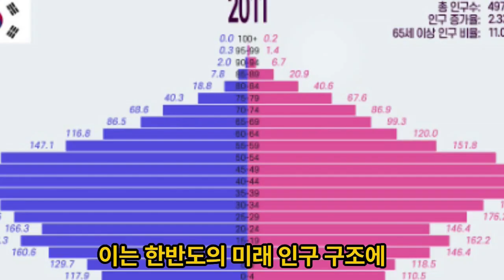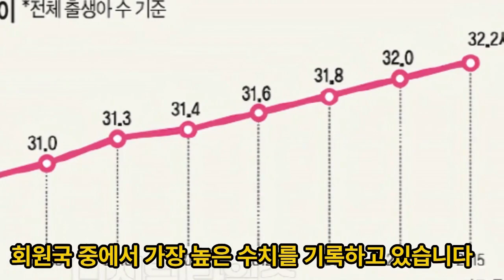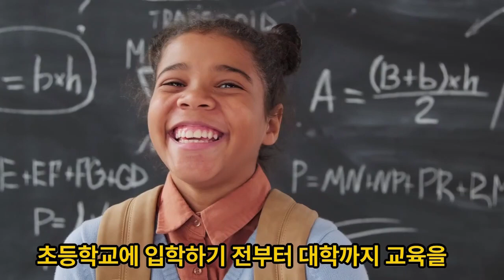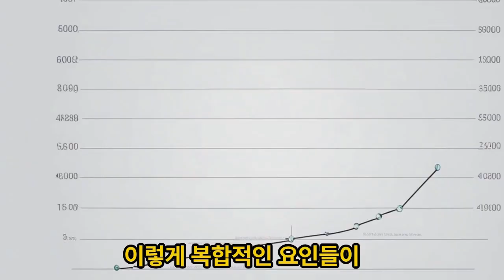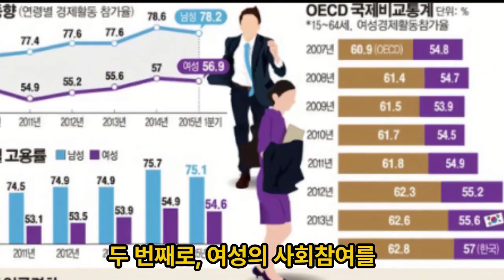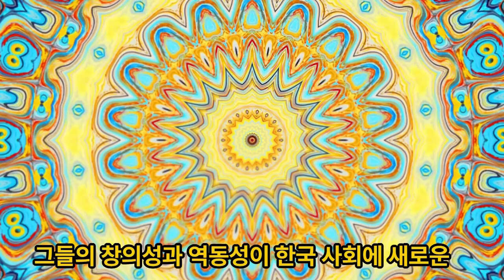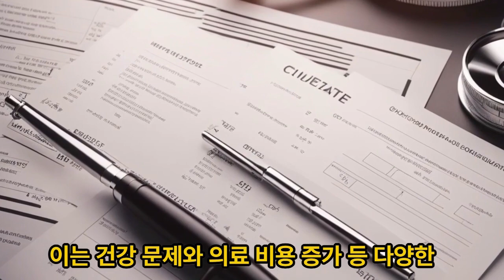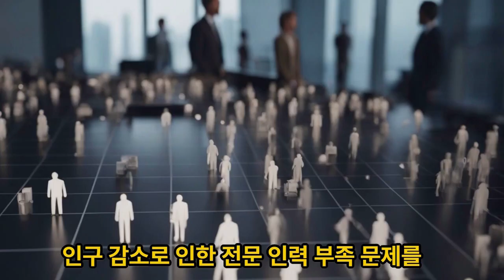저출산 문제와 그 해결책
저출산 문제는 많은 국가들이 직면하고 있는 중대한 사회적 문제로 인구 구조의 불균형을 초래하며, 경제적 부담을 증가시키고, 사회 보장 시스템에 부담을 주는 등 광범위한 영향을 미칩니다.출산과 양육에 대한 경제적 지원: 출산 후 아이를 키우는데 필요한 경제적 부담을 줄이기 위해서는 다양한 형태의 지원이 필요합니다. 이는 아동 수당, 양육비 지원, 육아휴직 급여 등을 통해 출산 후의 경제적 부담을 완화하는 것입니다. 또한, 어린이집, 유치원 등 양육 시설에 대한 지원과 아이를 위한 건강 관리 비용 지원 등도 필요합니다.
양성평등 정책: 양성평등 정책은 여성이 출산과 경력 사이에서 균형을 유지할 수 있게 돕습니다. 이는 출산 후 복직 지원, 육아휴직, 유연한 근무시간, 원격 근무 가능성 등을 통해 여성이 직장과 가정을 병행할 수 있도록 하는 것입니다. 또한, 아이를 돌볼 수 있는 공공시설과 프로그램을 확대하고, 부부가 공동으로 아이를 키우는 문화를 장려하는 것도 중요합니다.
교육 문제: 아이를 키우는 데 필요한 교육비 부담을 줄이는 정책이 필요합니다. 이는 학교 교육비, 돌봄비, 방과 후 학습비 등에 대한 지원을 포함하며, 교육비 부담을 줄이는 것이 중요합니다. 또한, 교육의 질 향상을 위한 노력도 필요합니다.
이 외에도, 가족 친화적인 기업 문화 조성, 건강한 출산 문화 육성, 청년들의 결혼과 출산 의욕을 높이는 정책 등이 필요합니다.

하지만 이 모든 정책들은 서로 연계되어야 하며, 한 가지 문제를 해결하려다 다른 문제를 야기하지 않도록 합리적으로 설계되고 실행되어야 합니다. 이를 위해 정부, 사회, 가정, 그리고 개인 각각의 노력이 필요하며, 전반적인 사회 분위기와 문화가 변화해야 합니다.